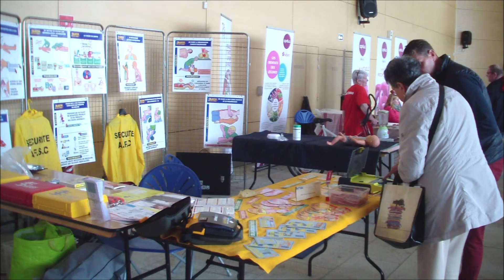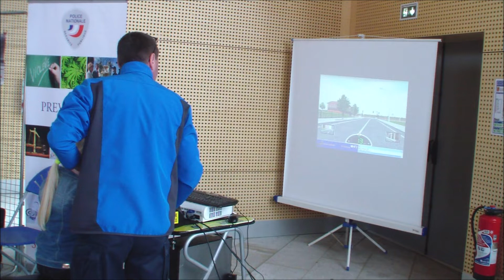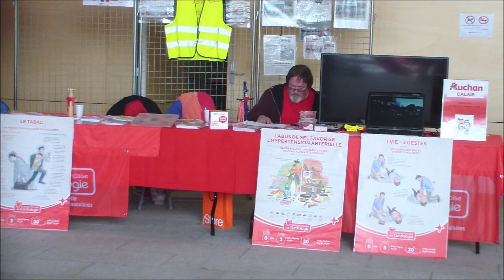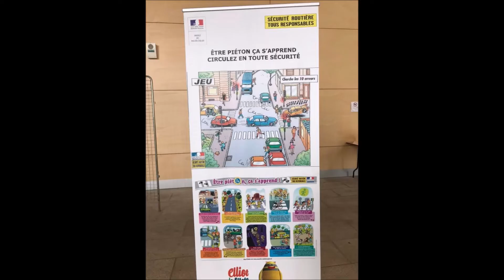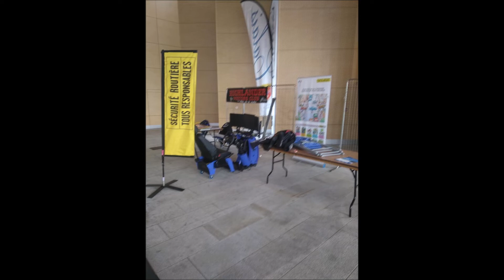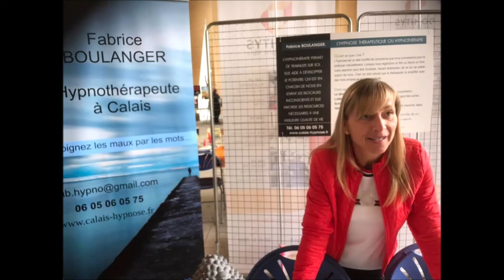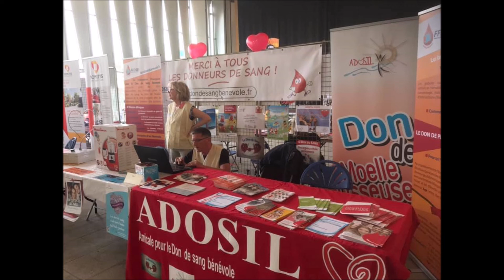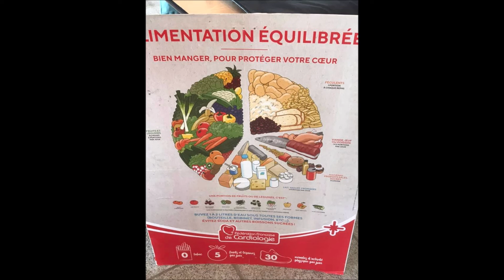19 Mai 2019, journée du Club Coeur et Santé du Calaisis à la Halle de Calais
Compilation de photos de la journée.
Environ 450 visiteurs pour notre première journée Spéciale départ vacances, risques cardiovasculaires et Sécurité Routière.
Un grand merci à tous nos partenaires et associations présents ainsi que leurs adhérents.